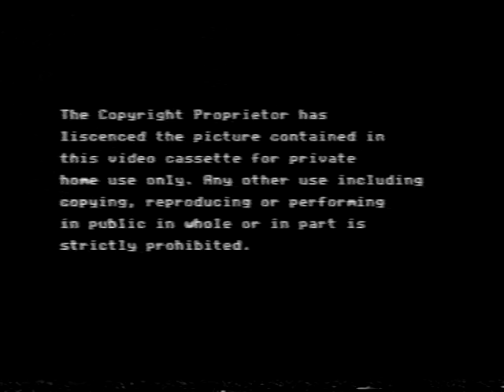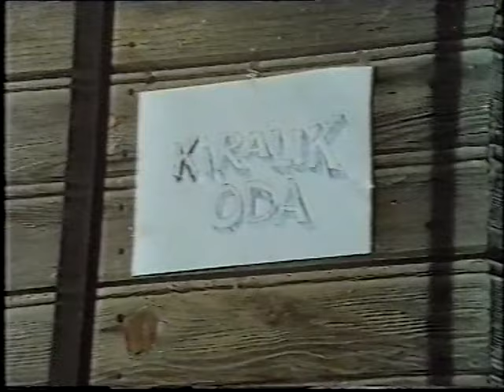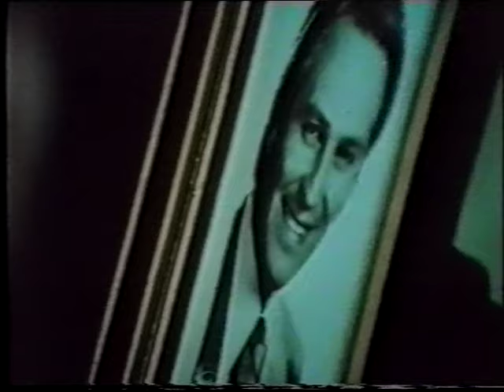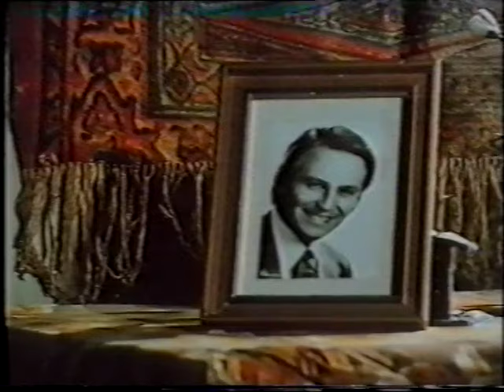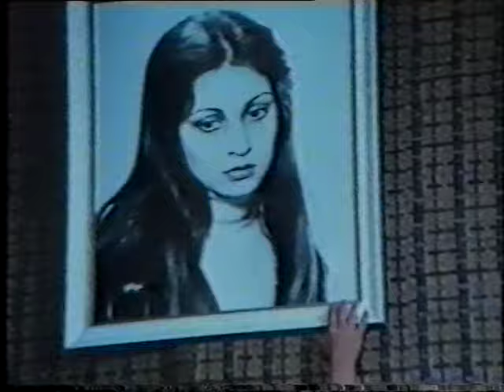Teardrops Bobby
The story of Zina, a woman who is unjustly rejected by Nazmi, her husband. Zina, overjoyed to find out that she is pregnant with their first child, is on her way from the doctor's to tell her husband, when she is accosted by Mahmut. Nazmi comes upon them and chooses to believe that the child is not his. He repudiates Zina who moves to Istanbul where she endures great hardships, in order to bring up her child Bobby. She eventually kills herself. Her husband finds out his mistake too late and is left to search for the son he never knew.